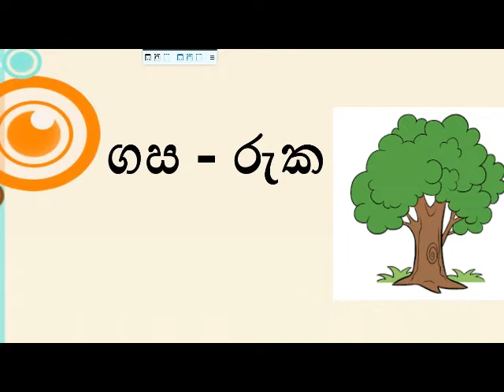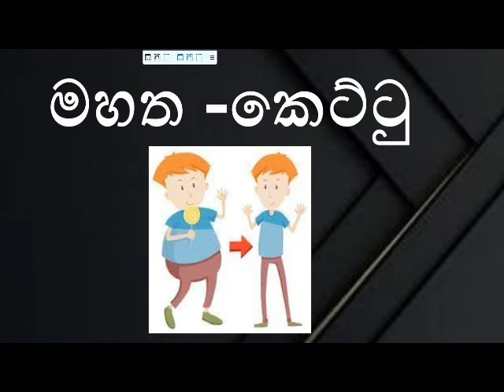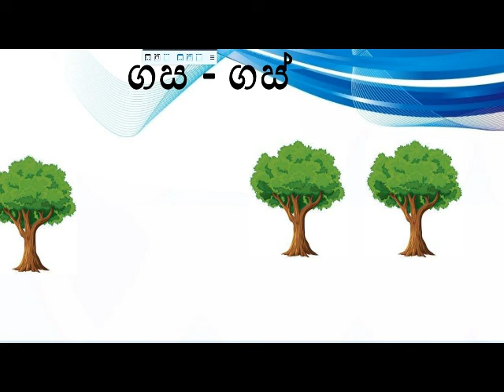1 වසර දරැවන් පාඩම් කර ගතයුුුුුතු සියලුම පද වර්ග